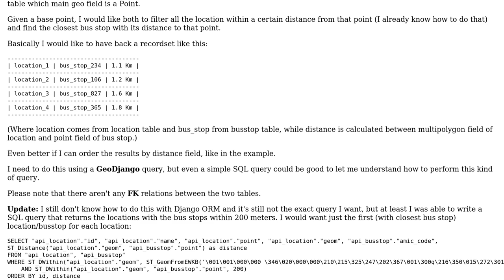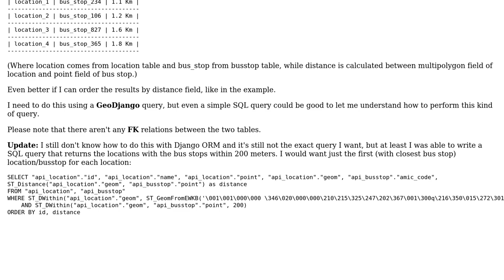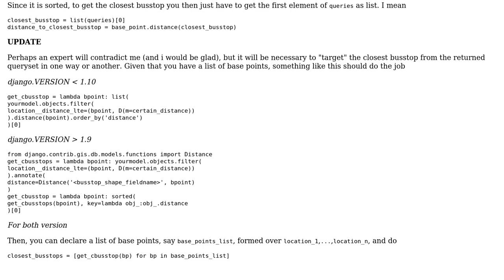PostGIS/GeoDjango: given a list of locations, how to find closest point of interest in a...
GIS: PostGIS/GeoDjango: given a list of locations, how to find closest point of interest in a different table?

With thanks & praise to God, and with thanks to the many people who have made this project possible! | Content (except music & images) licensed under CC BY-SA | Music | Images & others | With thanks to user ylka user keepAlive user Andrea Grandi and the Stack Exchange Network Trademarks are property of their respective owners. You are responsible for your own actions.